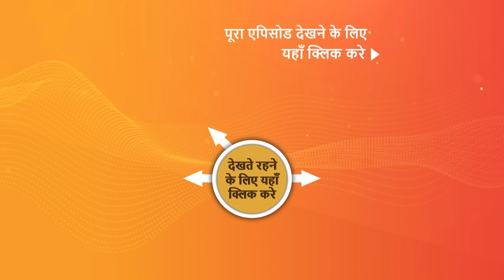NEW! Dhruv Tara - Samay Sadi Se Pare | EP 243 | 6 Dec 2023 | Teaser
Episode 243: Sacche Prem Ki Shakti
Maharani Saraswati reunites with Tara, her daughter. Tara tears as she embraces her mother. Despite reconciling with her mother, Tara refuses to acknowledge her connection with Dhruv. Meenakshi proposes marriage to Dhruv, and Dhruv accepts. What will Tara think of this?